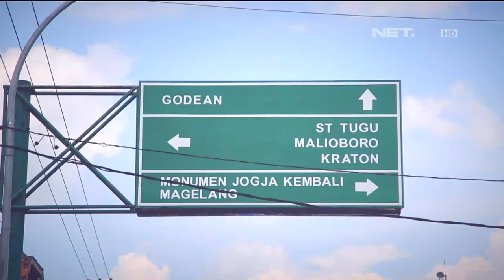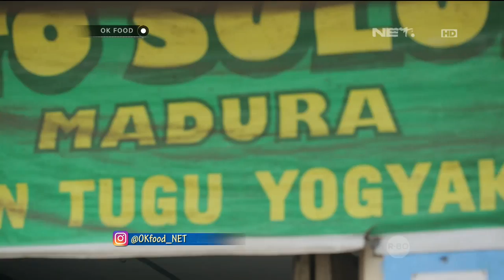Gurihnya Soto Sulung Stasiun Tugu - Ok Food Episode 47